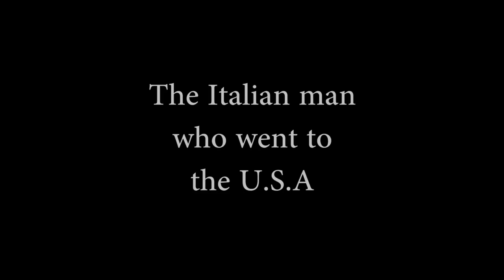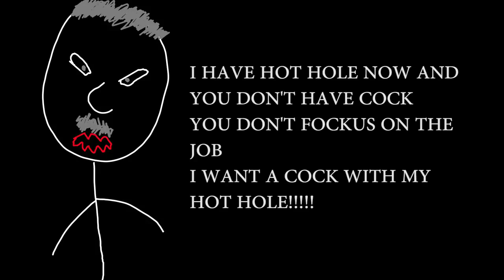The Italian man who went to America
The Italian man who went to America is something we do when we have nothing to do LOL. It's inspired by The Italian man who went to malta.